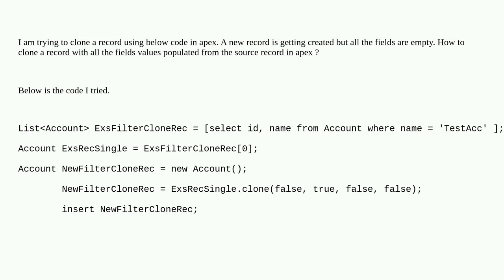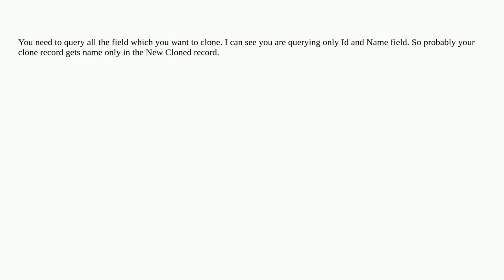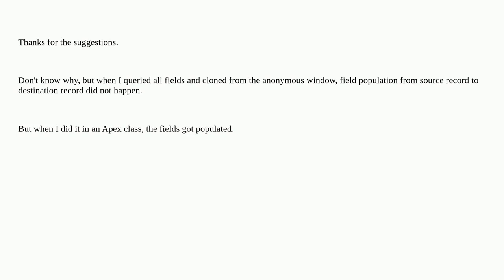Salesforce: Cloning a record using Clone() method in apex not working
Cloning a record using Clone() method in apex not working

A special thanks goes out to the awesome community

  app-development apex trigger account clone